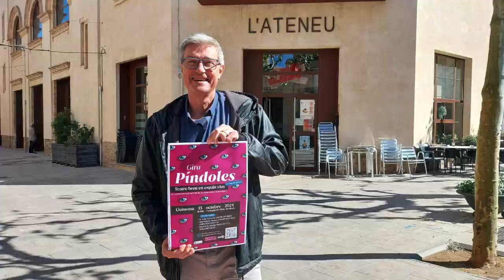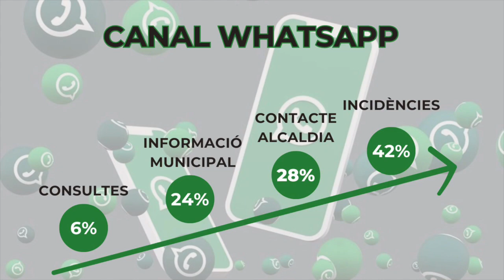Comunicat d'Alcaldia.6 octubre 2024